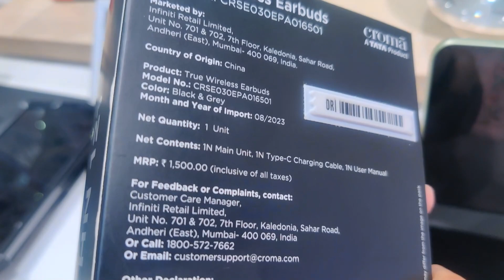Mobile ta bhenge gelo, ki obostha! 😢| Notun mobile nilam 🤩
Mobile ta bhenge gelo 😢| Notun mobile nilam 🤩